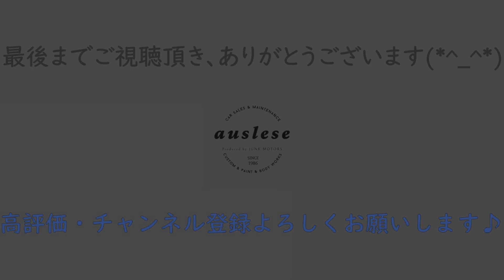【大好評】メルセデスベンツ W213 E200アバンギャルド！【レビュー外装編】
お世話になります。アウスレーゼでございます。
今回は#メルセデスベンツ#W213#E200 アヴァンギャルドスポーツのご紹介です！
メカニックの志智自身半年ですがW213に乗っていたので思い出深いクルマです(^▽^)
ボディサイズといい装備といい使い勝手といいやはりいつの時代もEクラスが最高の実用車ですね♪

是非最後までご覧くださいませ！

【車両データ】
メルセデスベンツW213 E200アヴァンギャルドスポーツ
ダイヤモンドホワイト
走行距離38,000km
エンジン
M274
直列4気筒直噴ターボエンジン
1991cc
184ps(135kW)/5500rpm
30.6kg・m(300N・m)/1200～4000rpm
JC08モード燃費 14.7km/リットル
※動画内、動画概要欄の数値は金額を含めて参考価格（数値）です。予めご了承ください。

私たちは1986年にジャンクモータースとして創業致しました。JUNKとはガラクタ等の意味がございますが、他人にはガラクタに見えても自分にとっては宝物、JUNK BOXは宝箱、その様な意味もございます。
店名のアウスレーゼとはドイツワインにおける品質ランクで、熟成・粒選りを意味し、当店ではまさにお客様一人一人にとってかけがえのない宝物となる、当店が厳選した高品質な車両を提供させて頂いております。
岐阜県岐阜市柳津町にてヨーロッパ調の落ち着いたショールームにて皆様のご来店を心よりお待ちしております。

１級自動車整備士、車体整備士常駐で、車検点検はもちろん修理、カスタム、板金塗装まで何でもお任せください！

アウスレーゼ
produced by JUNK MOTORS
岐阜県岐阜市柳津町北塚3-63
営業時間
10:00~19:00
定休日
ショールーム：月曜日
テクニカルセンター：日曜祝日
年末年始、GW、お盆休業有